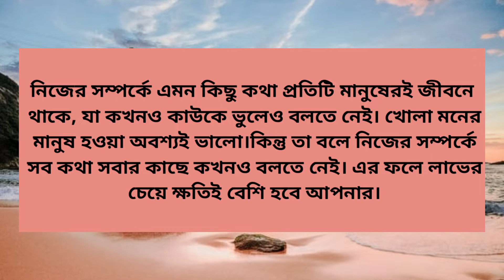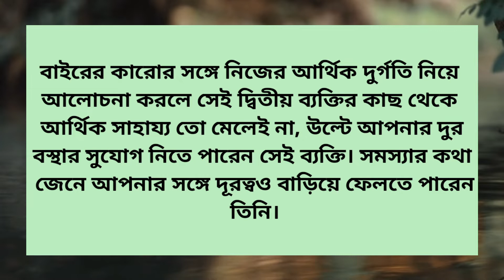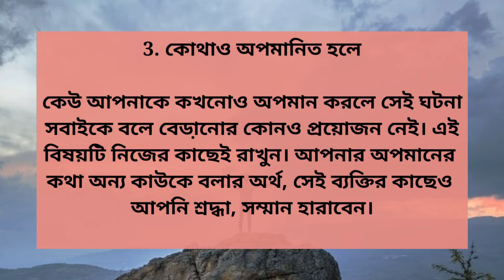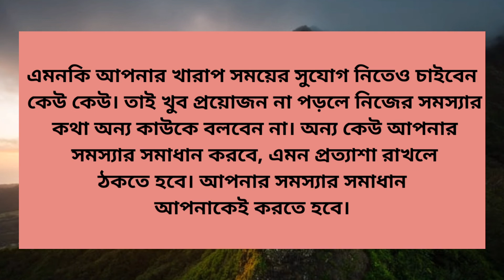নিজের এই ৪ গোপন কথা ভুলেও কাউকে বলবেন না!I motivational video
my goal is to help you live a better life by providing quality content on my YouTube channel. If you’re actively working on improving your life or just want some inspiration along the way, be sure to check out my channel.I want to create educational videos that help people live better lives. I want to inspire others and make them feel good about themselves. I want my channel to be a source of comfort and support during tough times. I am passionate about creating videos that inspire and motivate others to achieve their goals. My channel is designed to help you find the motivation you need to reach your own lofty ambitions, whether that’s losing weight, becoming more productive or simply feeling happier in your own skin. Thanks for checking us out.